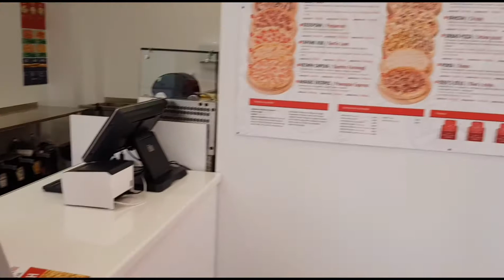Stella's BOX. Новото място за хапване във Варна.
Намира се точно срещу техникумите. Мястото откри с балонени колони на входа които му помогнаха обекта да бъде забелязан от всички минаващи още първия ден. party-jack.com